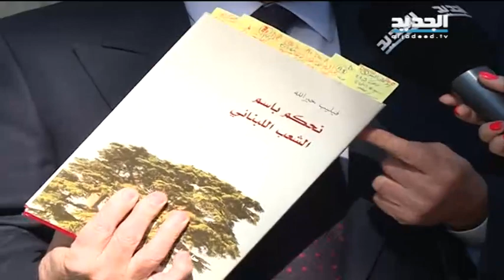اللواء السيد: توسطت لإعادة تمويل "النهار"